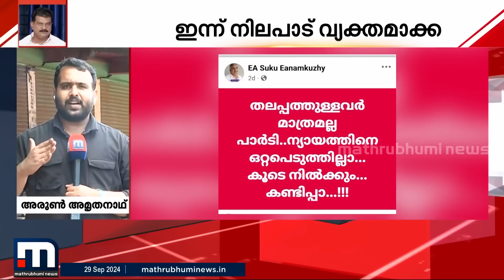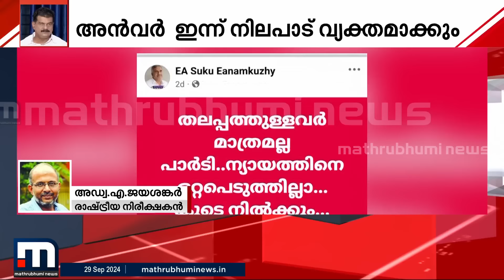ആളെക്കൂട്ടാൻ അൻവർ; കൊലവിളി പ്രസംഗം നടത്തിയ നൂറോളം CPM പ്രവർത്തകർക്കെതിരെ കേസ്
പി.വി.അൻവർ എംഎൽഎ രാഷ്ട്രീയ വിശദീകരണ യോഗവുമായി ജനങ്ങൾക്ക് മുന്നിലേക്ക്. അൻവറിനെതിരെ കൊലവിളി പ്രസംഗം നടത്തിയ നൂറോളം സിപിഎം പ്രവർത്തകർക്കെതിരെ കേസ്
മാറുന്ന ലോകത്ത് കൂടുതൽ മാറ്റങ്ങളോടെ. പുതിയ വേഗത്തിൽ. പുതിയ ലുക്കിൽ.
മാതൃഭൂമി ന്യൂസ്.

Happy viewing!